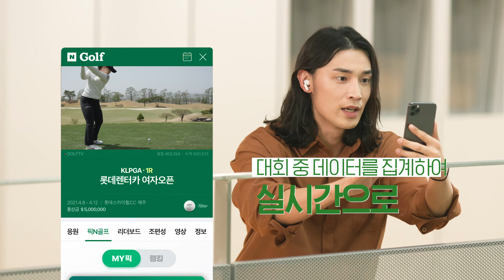어서와, 픽N골프는 처음이지?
KLPGA투어를 더욱 재밌게 즐기는 방법!

KLPGA와 네이버가 함께하는 픽N골프와 함께하세요~!

SWING THE WORLD, KLPGA!